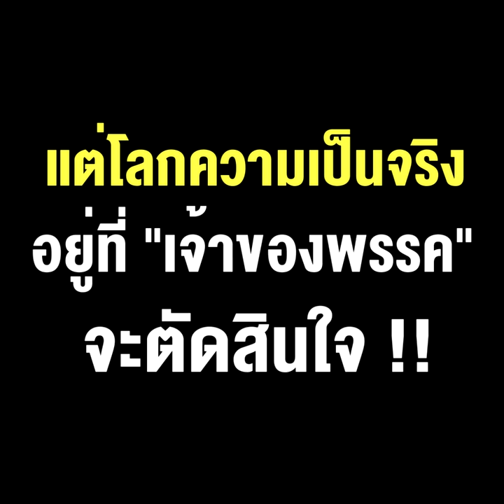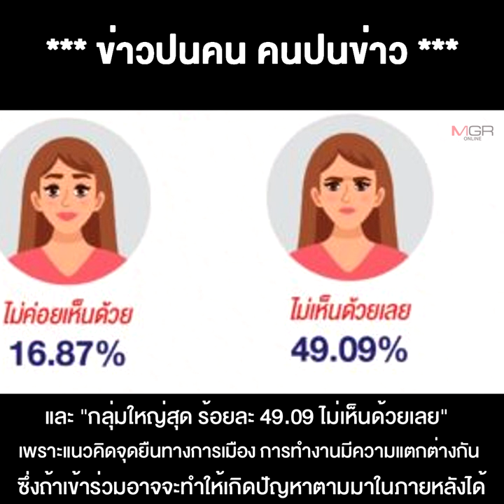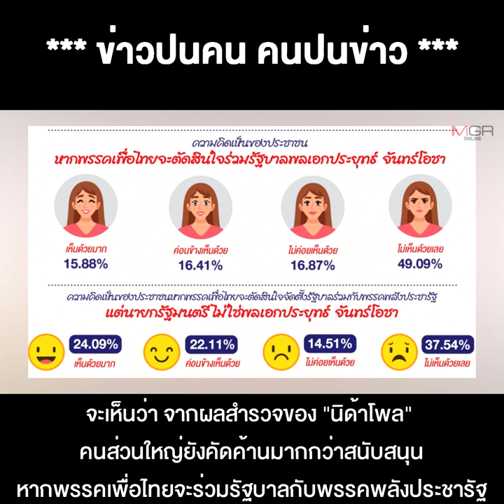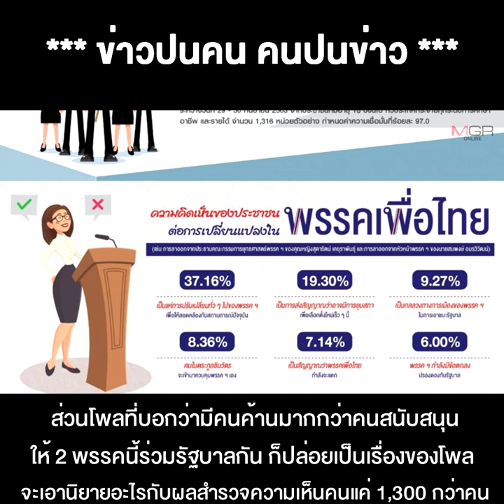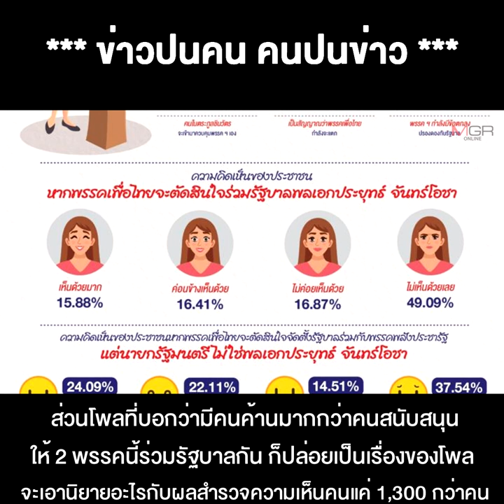โพลก็คือโพล คนค้านมากกว่าหนุน “เพื่อไทย” ร่วมรัฐบาล “ประยุทธ์”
05/10/2020 โพลก็คือโพล คนค้านมากกว่าหนุน “เพื่อไทย” ร่วมรัฐบาล “ประยุทธ์” แต่โลกความเป็นจริง อยู่ที่ “เจ้าของพรรค” จะตัดสินใจ !!

**โพลก็คือโพล คนค้านมากกว่าหนุน “เพื่อไทย”ร่วมรัฐบาล“ประยุทธ์” แต่โลกความเป็นจริง อยู่ที่“เจ้าของพรรค”จะตัดสินใจ